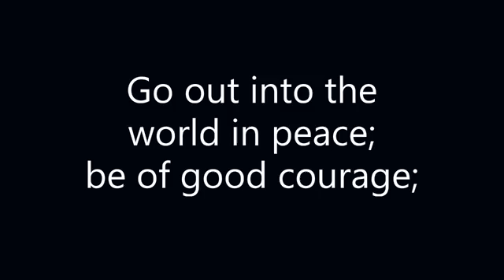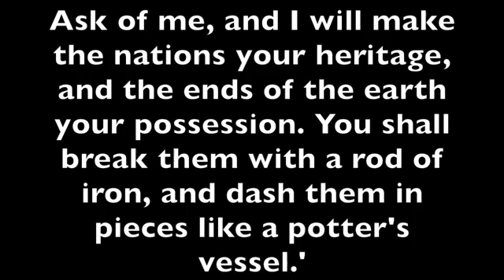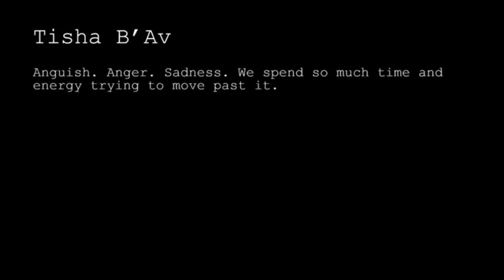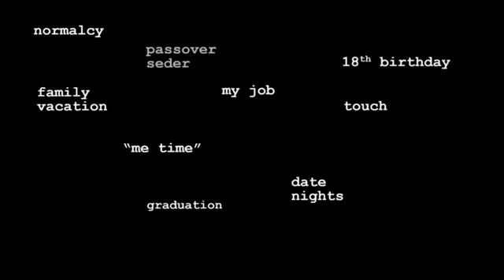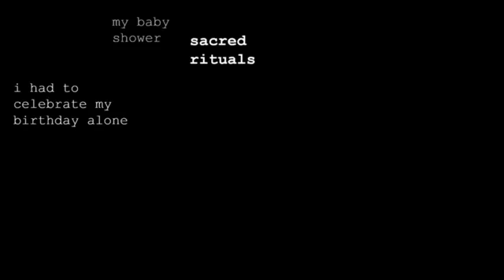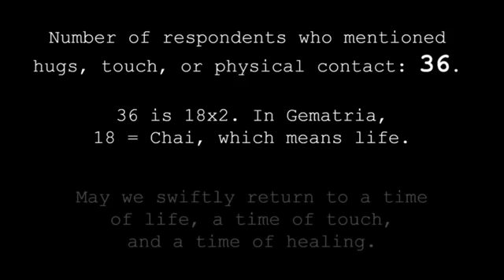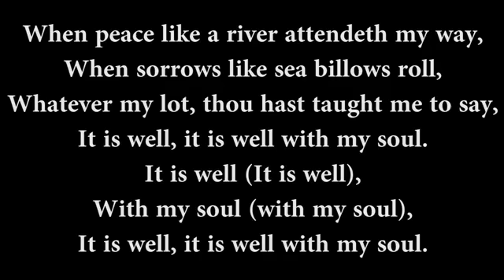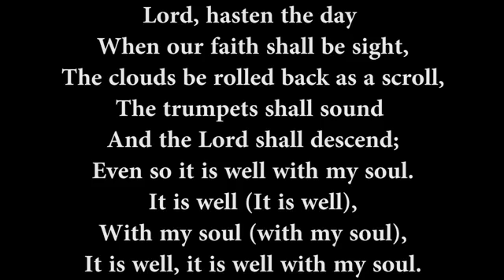Sunday, August 30 Worship Service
The Scripture reading is Psalms 1 & 2. Thank you to our Worship Leaders!